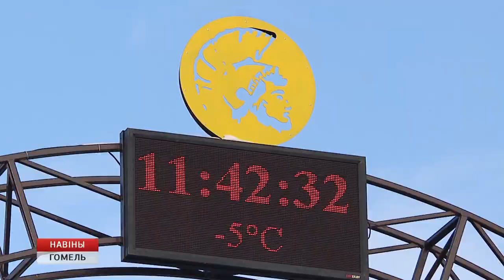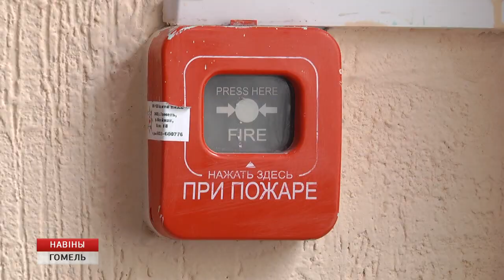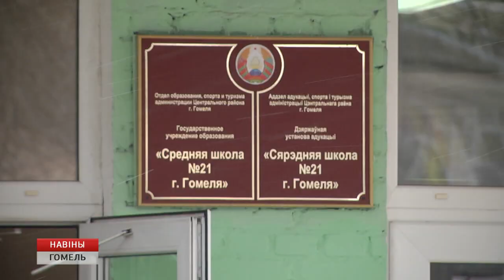На «Спартаке» тушили пожар, а в школе номер 21 эвакуировали учеников по тревоге